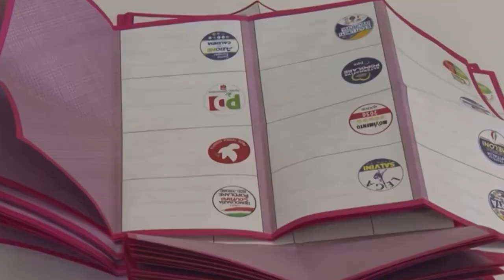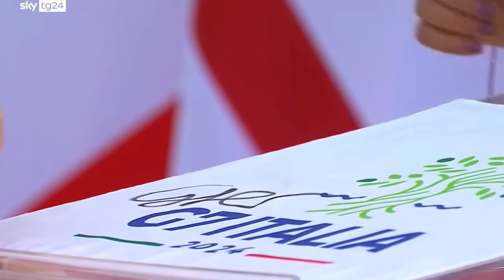Fidanza - Giorgia Meloni al Governo della Nazione.(25.09.24)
- Fidanza - Giorgia Meloni al Governo della Nazione
Il 25 settembre di due anni fa abbiamo fatto quello che molti credevano impossibile, portando la destra guidata da Giorgia Meloni al Governo della Nazione. Da quel giorno non abbiamo mai smesso di lavorare…

Il 25 settembre di due anni fa abbiamo fatto quello che molti credevano impossibile, portando la destra guidata da Giorgia Meloni al Governo della Nazione. Da quel giorno non abbiamo mai smesso di lavorare e oggi, a due anni di distanza, continuiamo a farlo con lo stesso spirito di sempre: mettere l’Italia al primo posto. Guarda e condividi! (25.09.24)